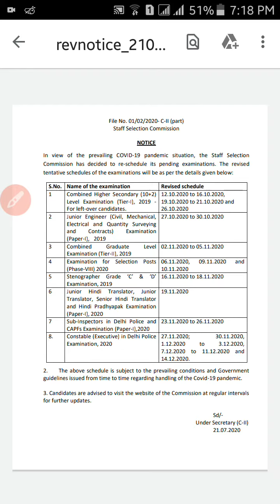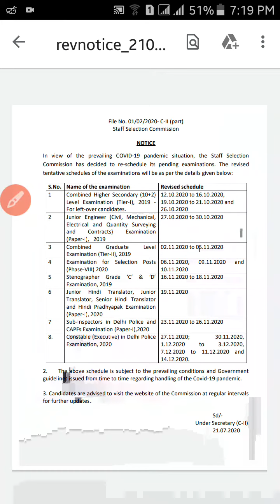SSC EXAM NOTICE 2020 I SSC EXAM 2020 I SSC EXAM CANCELLED, SSC LATEST NEWS, SSC EXAM REVISED DATES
VOCABULARY FOR SSC CHSL/CGL/MTS/STENO/UPTET/CTET/DRDO/AIRFORCE AND ALL OTHER EXAMS
SSC ERROR DETECTION FOR SSC
SSC EXAM CANCEL, SSC EXAM CANCELLED, SSC LATEST NEWS, SSC EXAM REVISED DATES, SSC REVISED DATE
stenographer interview questions and answers
hindi shorthand tutorials
demo class for fresher stenograher
hindi rishi pranali
हिन्दी ऋषि प्रणाली by shorthand team
how to make shorthand phrases-shorthand words
complete detail of stenography
ssc stenography
शब्द चिन्ह कैसे याद करें
hindi shorthand basic class
dictation with outlines
rajasthand district court hindi steno dictation
income tax stenographer
how to become stenographer
learn shorthand stenography in just 30 days
learn hindi shorthand
SHORTHAND OUTLINES
THE HINDU VOCABULARY
THE HINDU SSC VOCABULARY
Hindi shorthand smart outlines by AAYUSH CHAUHAN
CHSL/CGL/MTS/STENO/UPTET/CTET/DRDO/AIRFORCE AND ALL OTHER EXAMS
SSC ERROR DETECTION QUESTIONS
SSC ERROR DETECTION SPOTTING RULES
SSC CHSL ERROR DETECTION
STENOGRAPHER GURUJI
SHORTHAND GURUJI
HINDI DICTATION
SSC ERROR DETECTION ENGLISH
SSC VOCABULARY
SSC VOCABULARY
SSC ERRORS
HINDI SHORTHAND OUTLINES
UPTET
CTET
MPTET
BIHAR TET
 SSC STENOGRAPHER HINDI DICTATION 100
80 WPM ITI STENOGRAPHER HINDI DICTATION 80 WPM
 SSC STENOGRAPHER SKILL TEST 2020
 ITI STENOGRAPHER HINDI DICTATION 100 WPM
 SSC STENOGRAPHER SKILL TEST QUESTION PAPER PDF DOWNLOAD
STENOGRAPHER ITI 2019 EXAM PAPER PDF STENOGRAPHER ITI EXAM HINDI DICTATION
2020 STENOGRAPHER ITI EXAM ENGLISH DICTATION 2020
SSC STENOGRAPHER HINDI DICTATION AUDIO
SSC STENOGRAPHER ENGLISH DICTATION
AUDIO
 HOW TO CRACK SSC STENOGRAPHER EXAM 2020
HOW TO CRACK SSC STENOGRAPHER EXAM SKILL TEST 2020
HOW TO CRACK STENOGRAPHER ITI EXAM PAPER 2020
HOW TO PASS ITI STENO EXAM PAPER 2020
STENO ITI HINDI DICTATION AUDIO
RISHI PRANALI STENO AUDIO
STENO BOOK AUDIO HINDI DICTATION
STENO HINDI AUDIO DICTATION 40 WPM
STENO HINDI AUDIO DICTATION 60 WPM
STENO HINDI AUDIO DICTATION 80 WPM
STENO HINDI AUDIO DICTATION 100 WPM
HOW TO FIGHT STENOGRAPHER COURT EXAM
HOW TO FIGHT ITI STENOGRAPHER EXAM PAPER